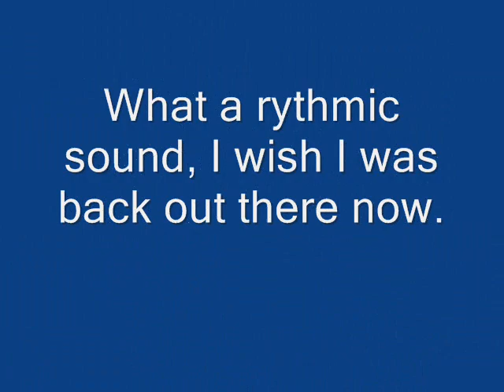Moriesian - Driving in her new cart!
The cart was purchased from Nolt's Wheel Shop in New Holland PA.  Beautiful vehicle, nicely balanced and a very smooth ride.  I can't wait to show in it this year!

Who here figured out I can't spell the word rhythmic?!  UGH, I think they need spell check in Movie Maker.